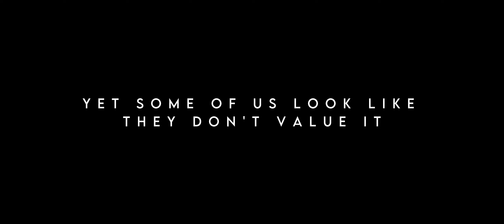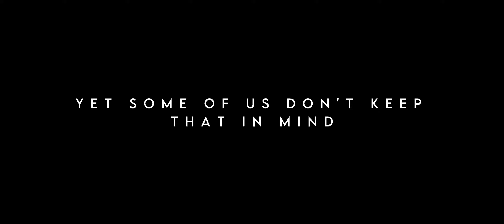BEAUTIFUL · ESSENTIAL · RARE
When it comes to nature, humans don't act the way they speak.

The sequences shown are stock footages from Pixabay and personal recording in Space Engine 0.980.